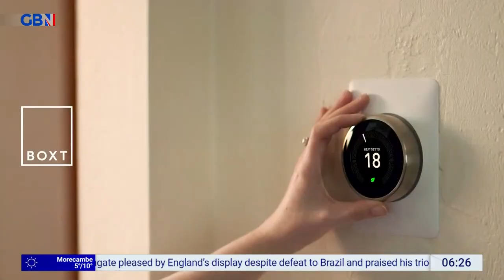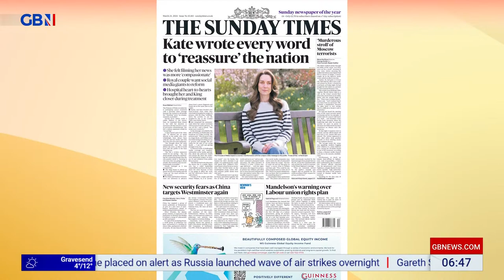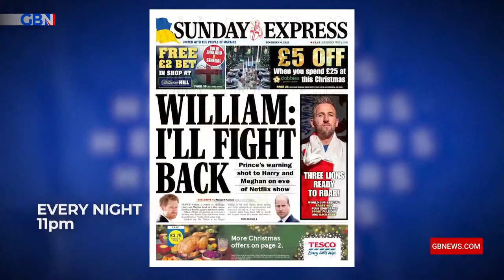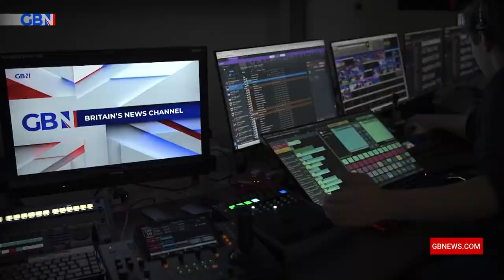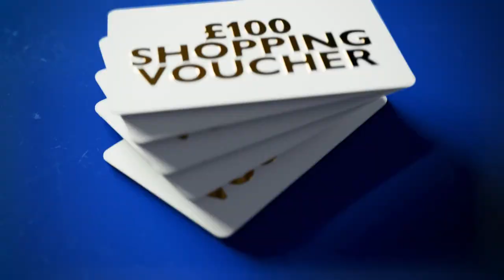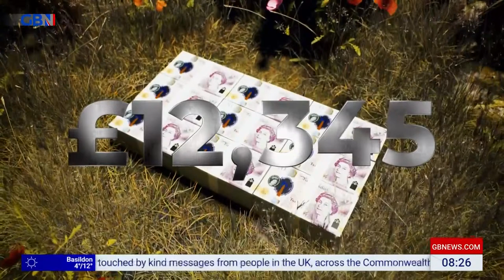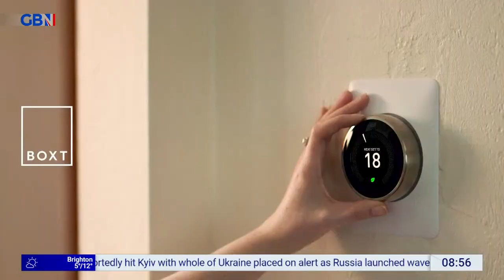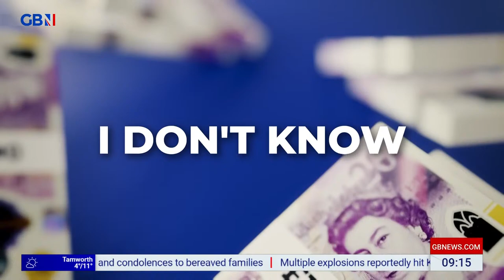Breakfast with Stephen and Anne | Sunday 24th March